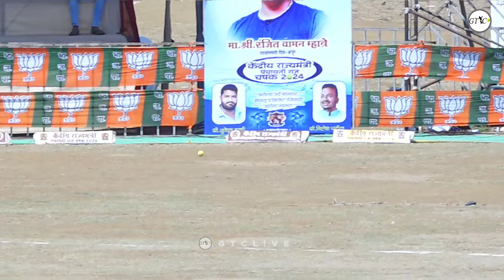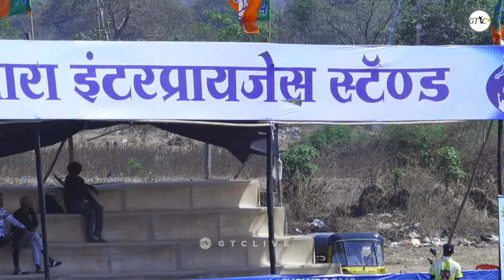Siddhivinayak Vadavali B VS Bhadvad B AT केंद्रीय राज्यमंत्री पंचायती राज चषक २०२४